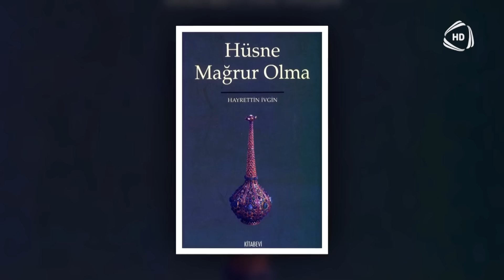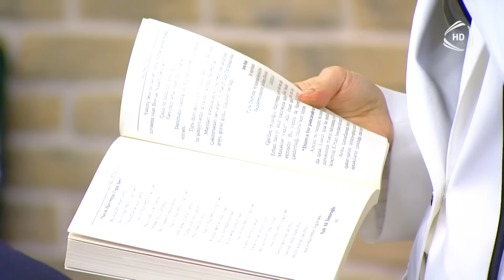Günaylı Gün / Vüqar Əhməd, Almaxanım, Taleh Hüseynli 17.04.2024